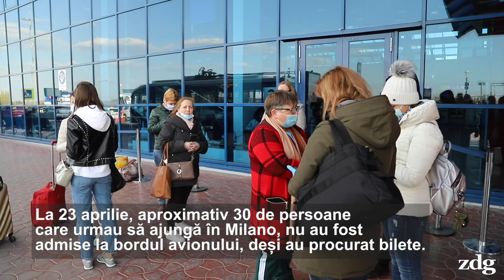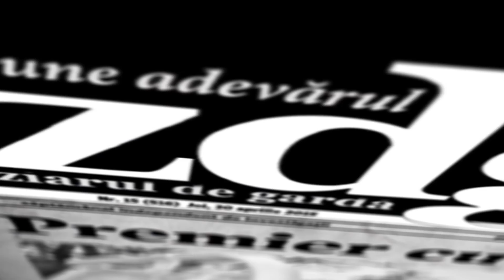Străini în R. Moldova, neadmiși în Italia | zdg.md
La 23 aprilie, aproximativ 30 de persoane care urmau să ajungă la Milano, nu au fost admise la bordul avionului, deși au procurat bilete. Pasagerii susțin că au viză de reședință în orașe din Italia. Chiar și așa, abia astăzi, după procurarea biletelor, li s-a comunicat că nu pot fi îmbarcați pentru că nu dețin și un contract de muncă în peninsulă.